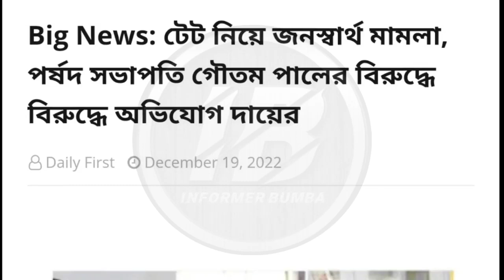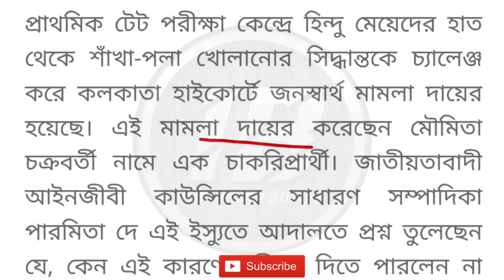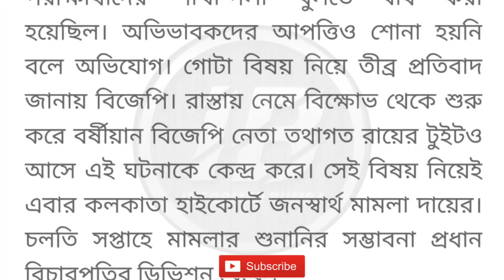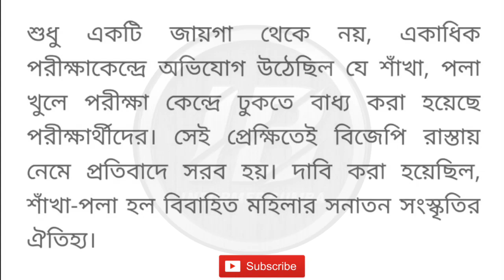Primary TET 2022 latest news today।new primary tet update।primary tet result news।answer key।new tet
Primary TET 2022 Result News।WB TET 2022 Result।Press Conference।Gautam Pal।primary tet news today